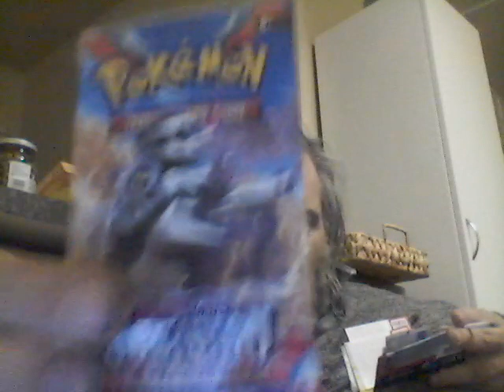Daniel Crapping on: Series 2 No 13